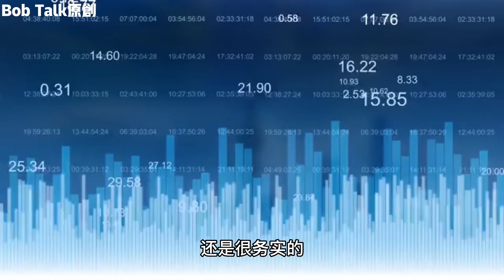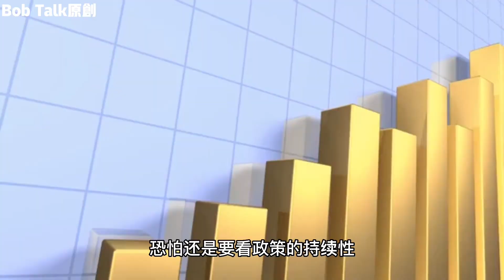2023两会重要报告#Bob Talk 20230306第26期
2023GDP增速定在5%，释放了什么信号？

Bob Talk#两会#财经#经济#就业#房地产#股市#知识分享#干货#兩會#財經#經濟#就業#房地產#股市#知識分享#乾貨